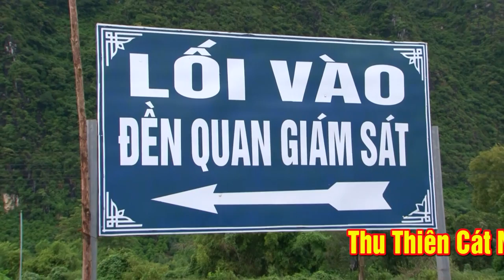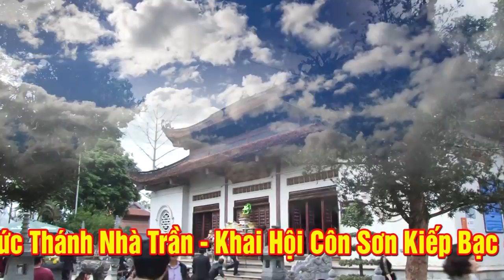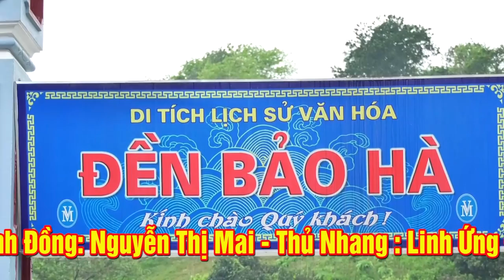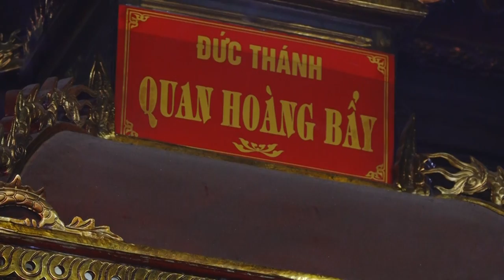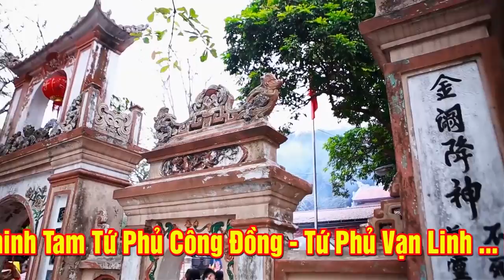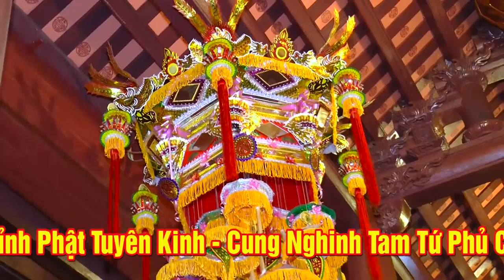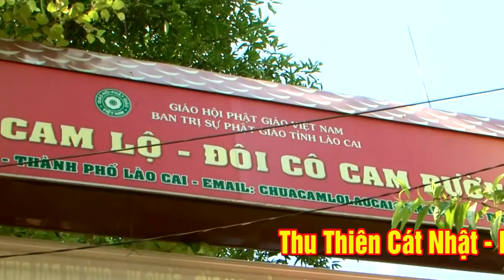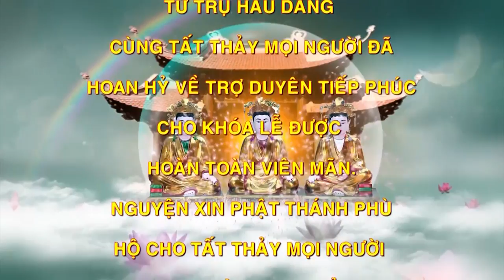Đồng Thầy Nguyễn Thị Mai Mừng Đồng 35 năm.Khai Tiệc Đức Thánh Trần Triều 2019